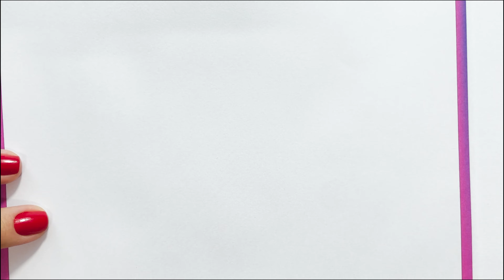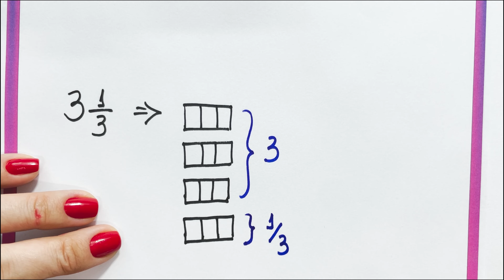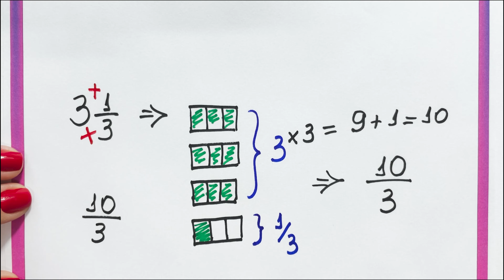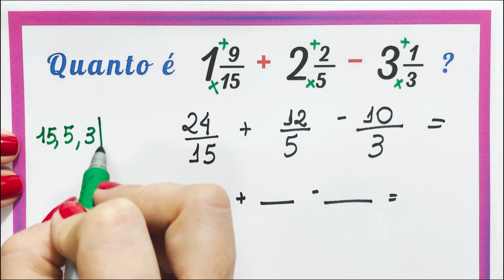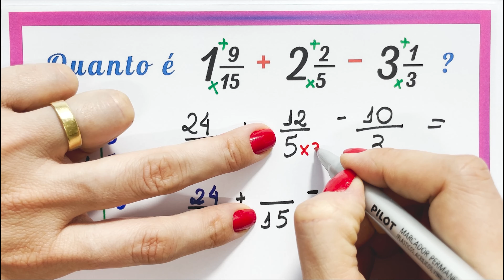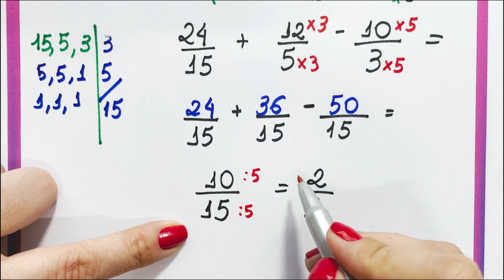🤯CONTINHA COM NÚMERO MISTO ! Matemática básica todo dia.📚🚀